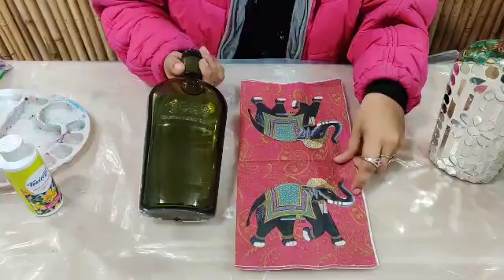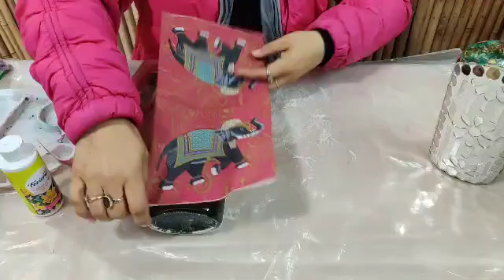Bottle Lamp with Mirror and Reverse Decoupage Part-5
Hello Friends,

This is the 5th Step of  Video series for Mirror Decoupage Bottle Lamp.

Our next series will be for reverse decoupage

Part-5 This video will tell you the application of  Decoupage Napkin to create mirror Bottle Lamp with Decoupage.